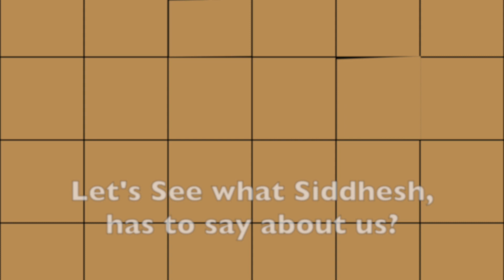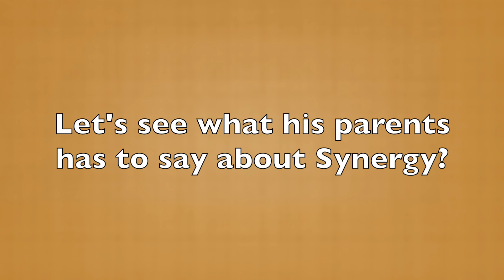JEE Advanced Topper | IIT Bombay | Siddhesh Sonawane Testimonial | Synergy Academy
Siddhesh Sonawane a four year classroom student of synergy academy, has successfully qualified JEE Advanced exam with flying colours as Mumbai's Topper. we are proud of you Siddhesh.